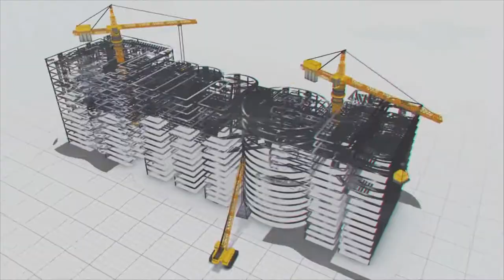MFGIL’s premium GRP pipes | MEIL General Infrastructure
MEIL has established a manufacturing facility to manufacture pressure vessels. This unit manufactures pressure vessels and surge protective equipment, according to project requirements.